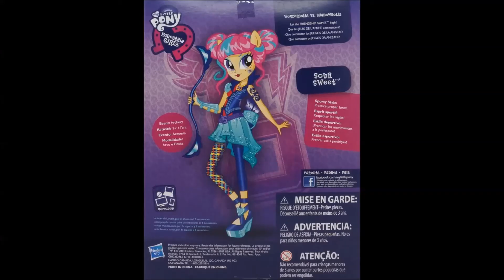Equestria Girls 3 Friendship Games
The 3rd film in the Equestria Girls series has been announced, will there be a TV series next?

My Little Pony is property of Hasbro Studios, LLC.

Hunger Games is property of Lionsgate Entertainment.

Final Fantasy 7 is property of Square Enix.

South Park is property of Comedy Centeral.

Images sourced from Wikipedia.